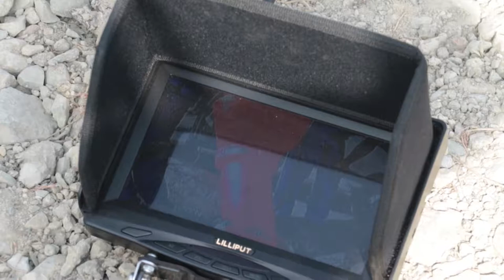Дроны вновь помогают в борьбе с комарами